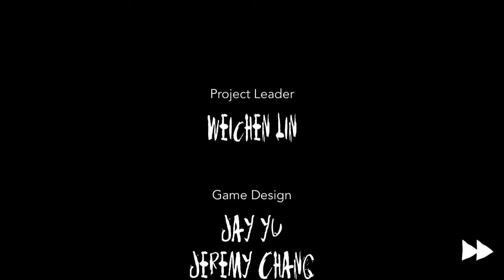To jest ciekawa gra[Withim] | Kuba Game